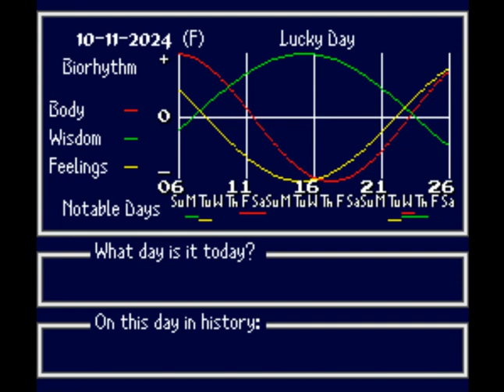Far East of Eden ZERO (SNES): 43 Para o inferno/ A espada de Agni/ Duelo com o espadachim das trevas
Tengai Makyo Zero (天外魔境てんがいまきょうゼロ) jogo de RPG de 1995 desenvolvido pela Red Company e publicado pela Hudson para o Super Famicom. O jogo foi lançado exclusivamente no Japão em 22 de dezembro de 1995 e é o quarto jogo da série Tengai Makyō.
 No mundo feudal japonês de Jipang, um príncipe malvado liberta o lorde demônio Ninigi, que por sua vez sela os deuses de Jipang e suprime o povo de seis reinos com seus capangas demoníacos...